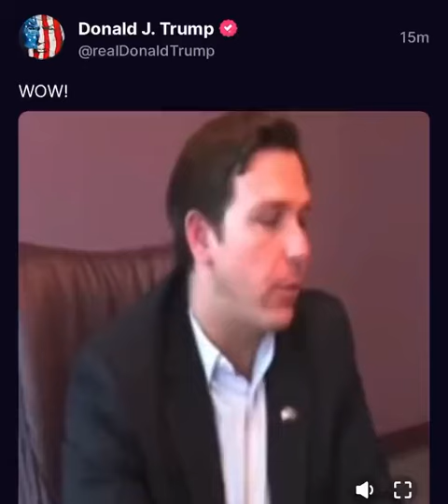On Truth Social President Trump posted a video of Ron DeSantis saying he wants to be like Paul Ryan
Tonight on truthsocial , President trump posted a video of rondesantis saying he aspires to be like RINO paulryan . Sources say that Paul Ryan is advising Ron DeSantis behind the scenes for his #2024 presidential run against Trump.